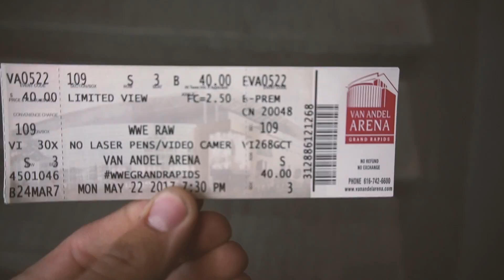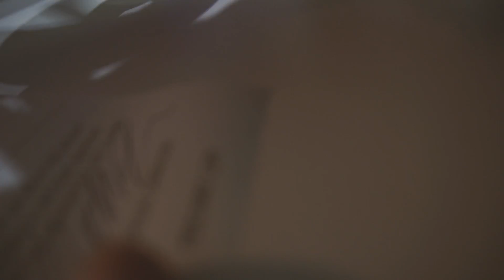RAWdog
Short trail edit, bad GoPro angles, and RAW.